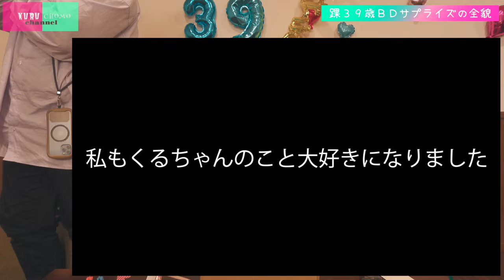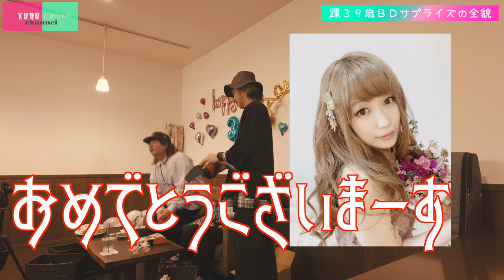井出踝３９歳サプライズバースデーの全貌【ドッキリ】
自身の誕生日に踝によりサプライズ動画をかまされた
昭和ＤＱＮの生き残りサプライズ大好きチョモLaラテ

そんなチョモがヤられっぱなしで大人しくしているわけがない！！

踝やチョモのまわりの沢山の方々にご協力いただき
最高のサプライズパーティーを開催できました！！

最大級の感謝と、これからもクルチョモCHを
よろしくお願いしますの意を込めて

当日の様子をギュッとまとめました。

ご来場された方も、ご来場いただけなかった方も
え？そんなことしてたの？って方も
是非是非最後までお楽しみください

愛してるぜ相棒！！！！！